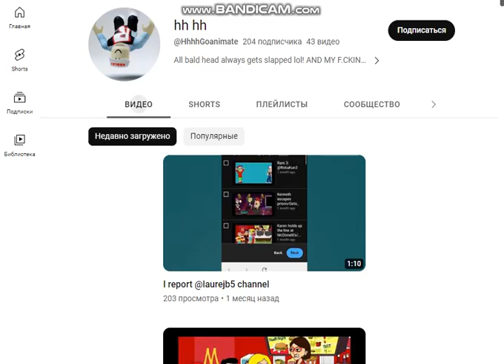Me When @HhhhGoanimate Reached 200 Subscribers